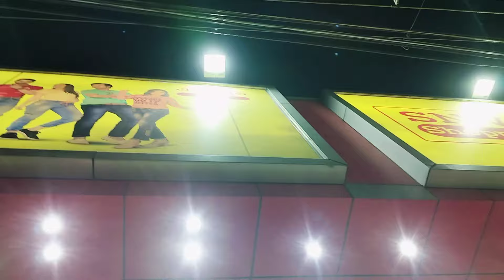আজকের দিনটাই খারাপ -পুরো দিনটাই বেকার গেলো 🥲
The channel is all about mihi and our lifestyle. we share our daily routine and not emphasise the special moments rather than we share our normal moments so that every one can co relate us. From this social meadia platform  we can learn lots of things from your end and i am blessed that you people love us so much and share your thoughts regarding any topics